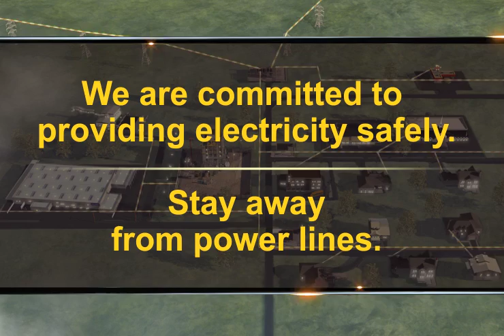Understanding Outages - Introduction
Georgia Power is committed to safely delivering reliable power to all our customers. We have designed a distribution system with safety as the most important component.There are things that can impact the reliable flow of electricity. These videos show the most common causes of problems such as animals, trees, and vehicles. These problems can create an outage, a blink or a flicker that could affect your home or facility.'